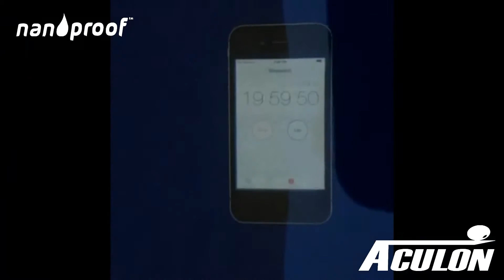iPhone IPX-7 Waterproofing Demonstration- NanoProof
Aculon's NanoProof Series has revolutionized electronics waterproofing protection by providing an alternative to conformal  coatings (which require expensive capital equipment). Until now, NanoProof has been reliably providing up to IPX5 level waterproofing.

Aculon's newest PCB waterproofing coating, NanoProof 7.0 & 8.0, provides successful waterproofing up to IPX-7 standards on an iPhone.